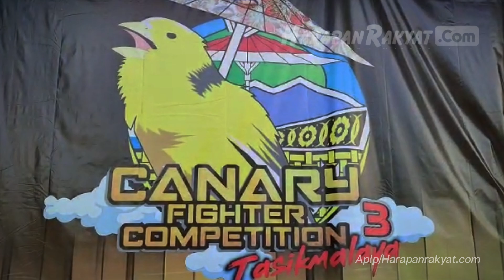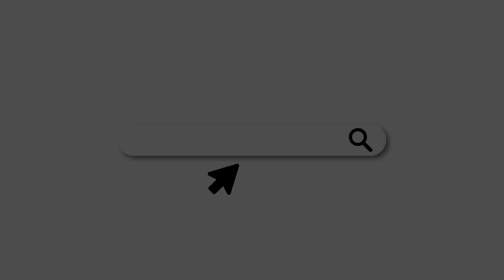Burung Kenari Harga Rp 35 Juta Ikut Dilombakan di Tasikmalaya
Burung kenari dengan harga Rp 35 juta ikut berlomba dalam event Canary Fighter Competition 3 Tasikmalaya. Peserta dalam lomba kicau ini dari seluruh daerah Indonesia. Lomba ini digelar di salah satu gedung kampus Jalan RE Martadinata, Kota Tasikmalaya.
Taufan Ahmad, salah satu joki Canary yang memperlombakan burung kenari seharga Rp 35 juta asal Kota Bandung mengaku sudah sering mengikuti lomba.
“Pernah juara hingga membuat harga burung kenari jadi mahal dengan harga Rp 55 juta. Kalau sekarang yang ikut lomba burung seharga Rp 35 juta,” ungkapnya, Senin (6/3/2023).

Creator : Apip
Editor : Sahala
VO : Rahma